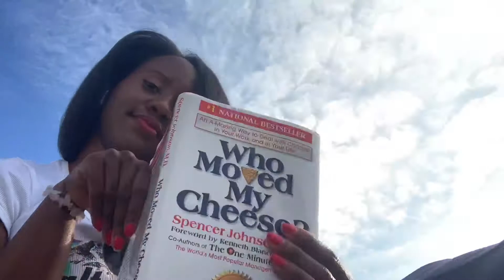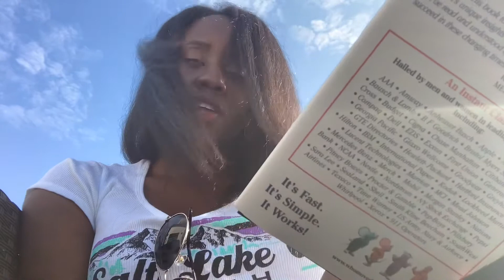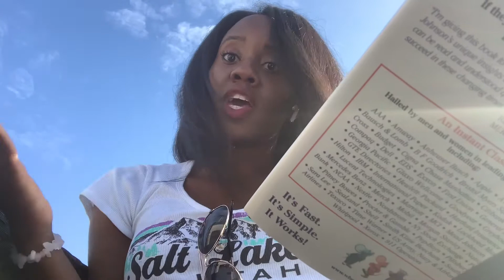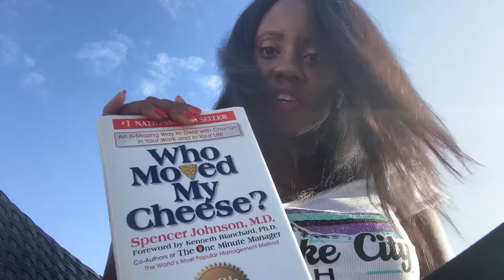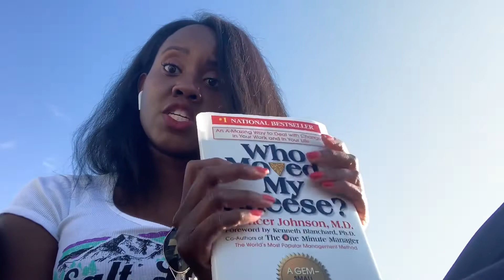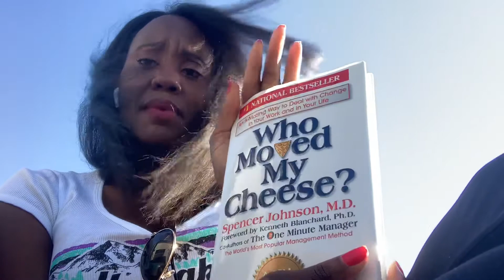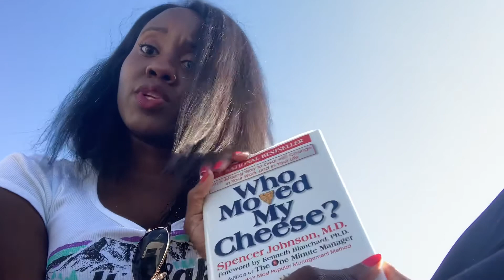Book Summary & Review: “Who Moved My Cheese” + NYC Rooftop ChitChat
For Memorial Day I did a little reading. Here's my review (and a little chit-chat) about the #1 National Best Selling book, "Who Moved My Chesse?".

Much love,
Jessica Hicks
DON'T CLICK THIS!